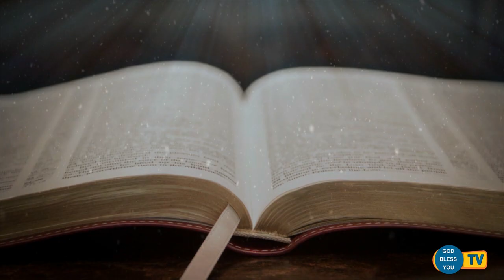Fr Valan Svd Presents Good Morning Jesus Message Vol-924